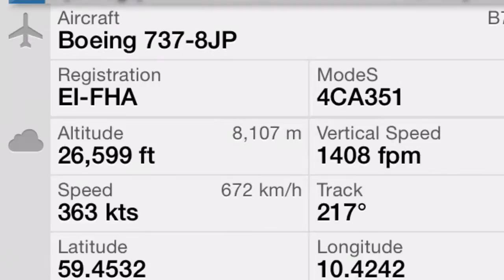OSL to LGW